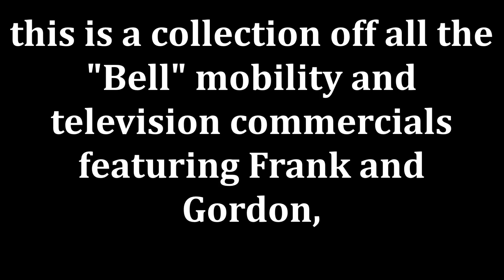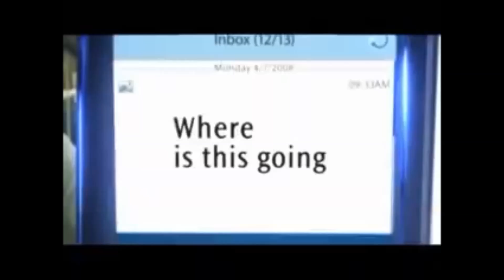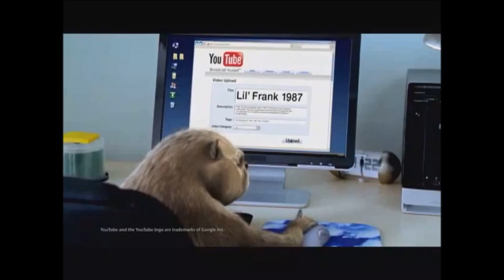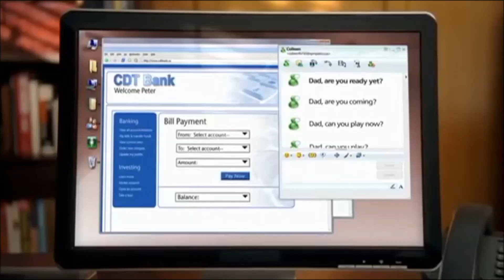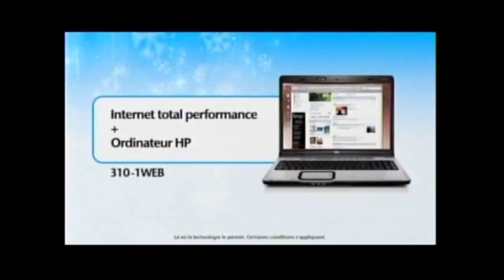Bell Canada - Frank and Gordon - Partial Collection (Castors Jules et Bertrand)